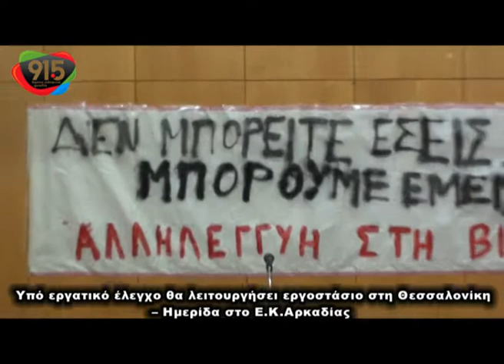Ημερίδα στο ΕΚΑ για αυτοδιαχειριζόμενο εργοστασιο ΒΙΟΜΕ